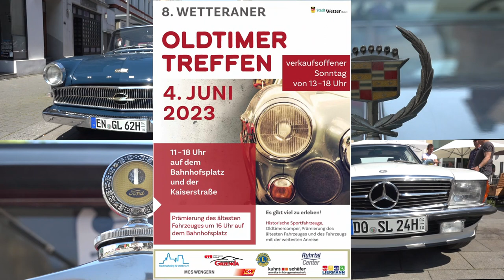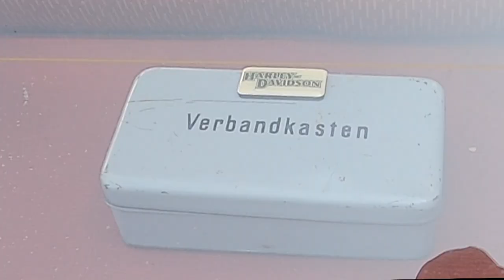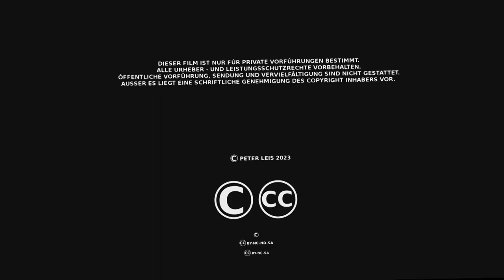Oldtimertreffen in Wetter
Eindrücke vom Oldtimertreff in Wetter (Ruhr) am 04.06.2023.
Ein Film von Peter Leis für den Heimatverein Wetter e.V.